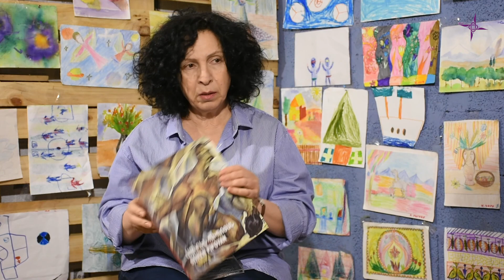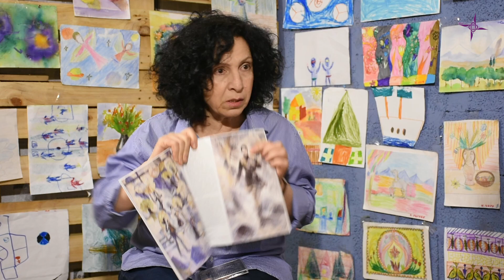Մանկունք. Լիլիթ Պիպոյան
«Մանկունք»  հաղոդաշարի մեր  հյուրն է  հայ երգչուհի, երգահան, ճարտարապետ Լիլիթ Պիպոյանը: